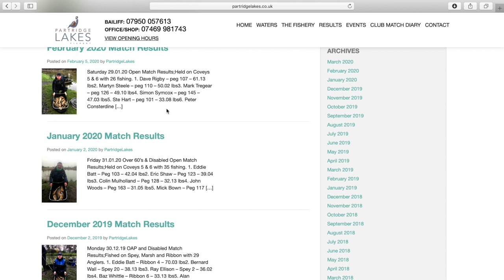Jamie Hughes’ A to Z of Commercial Fishing Tips I - Information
Knowing what tactic to use and when is often the make or break part of a session. Jamie Hughes thinks that having the right information and picking up on signs can make this a lot easier.